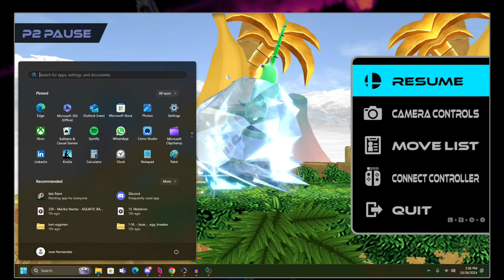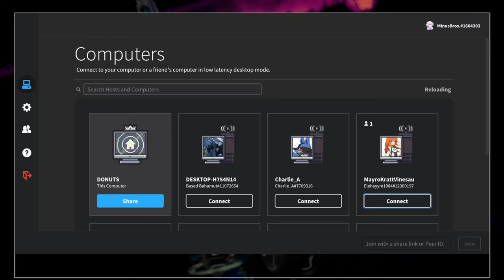Toaster Harem - TR4SH Rebuffed [45]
We're back on Jose's PC again. I get surprisingly heated in this episode lol. Not sure if it's passion or frustration, but hey I'm down to see what kind of stuff his pack has mine doesn't.